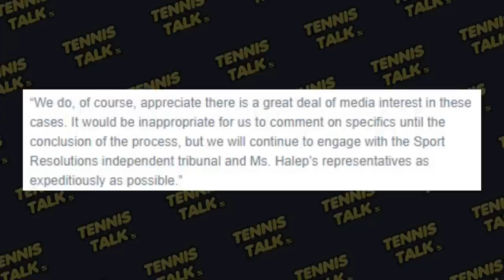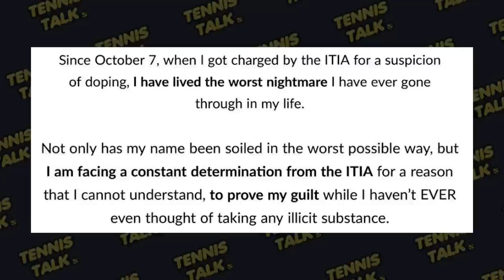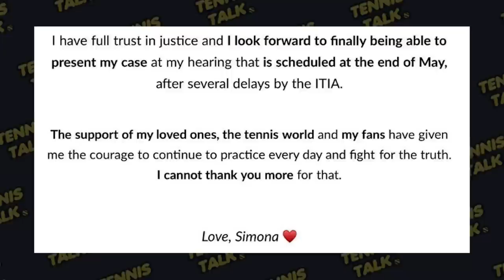Halep Second Charge for Failing Doping Test | Tennis Talk News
Simona Halep has been suspended for testing positive to Roxadustat which is a banned suspense on the tennis tour and now has been given a second charge from the ITIA. She has responded and hopes to have her hearing at the end of May to prove her innocence.

0:00 | Intro
0:20 | ITIA Statement
0:52 | Halep Statement
2:17 | Outro